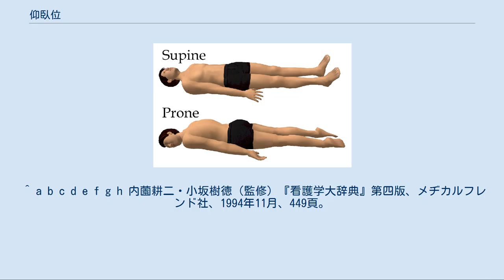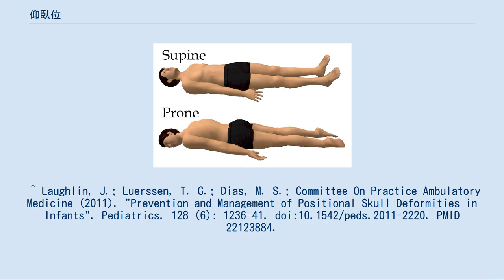仰臥位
上が仰臥位、下が伏臥位 仰臥位（ぎょうがい、羅: supinus、英: supine position）または背臥位（はいがい、独: Rückenlage、英: dorsal position）とは、主にヒトの解剖学やその応用である介護・看護学、スポーツ医学やその他分野（人間工学など）における体位の表現のひとつ。
 身体の長軸を重力ベクトルに対して水平に静止させた水平位（horizontal position）の一種であり、背部を地につけ臥床させた、いわゆる仰向け（あおむけ）に寝た姿勢のことである。
歯科など、座位と水平位を頻繁に変換する領域では、水平位を仰臥位とほぼ同義な用語として用いることも多い。
この体位において、顔面は天を向け、上肢は体幹側で自然に伸展させるのが一般的である。
下肢は左右に少し開いて自然に伸展させるか、膝の下に枕などを敷き少し屈曲させ、足関節は中間位（底屈・背屈させない）とすると筋肉への負荷が少ない。
また、脊柱の彎曲に沿って、頭頸部や大腿部、および足底部（踵骨隆起）を枕で支えることもある。
 重心が低くモーメントとして安定しており、背部が基底面となり身体の支持面も広いことから物理学的・生理学的な静止状態を得られやすい体位である。
また、全身の筋肉の緊張が最小で、骨格や腱などの運動器系に対する重力負荷がほとんどないことから、生体エネルギーの消耗を最も節約できる体位とされている。
 循環器系に関しては、頭部・体幹・四肢の各部が心臓とほぼ同じ高さになるため、全身の体循環、殊に腹部内臓の血流量が上昇する。
同時に右心への静脈環流量も増加し心臓の容量負荷が増大するため、特に心肺機能の低下時には注意が必要である。
 休息時、就寝時にとる自然な体位であり、安静が必要な患者や被介助者にも適している。
内科的な診察・処置の際や、外科手術の際に、好んで用いられるが、座位、伏臥位、膝胸位、砕石位などの他の体位との使い分けも適宜なされている。
 この姿勢をとる者自身の意志の有無によって、「能動的仰臥位」と「受動的仰臥位」とに分類することができる。
後者は、衰弱や意識障害などが原因となり、自身の意志のみでは仰臥位から他の体位に変わることが不可能になった状態を指す。
 長時間の臥床の際は、有害事象の可能性を考慮する必要がある。
有害事象として代表的なものに褥瘡があり、背部、臀部および踵部に好発する。
特に仰臥位では第2仙椎に重心があるため、仙骨部の褥瘡は頻度が高い。
褥瘡を防止するためには、体位変換を適切に行うことが必要である。
さらに術後の際や意識障害がある場合などでは、気道閉塞や誤嚥も念頭におき、枕を外すなどして頭部の向きに注意する必要がある。
 1992年、米国小児科学会は乳児を仰臥位とすることで乳幼児突然死症候群の発生率が有意に減少させられると発表した。
日本小児科学会でも、健康な乳児は仰臥位で寝かせることを推奨している。
 しかし、その結果として乳幼児が長時間仰向け寝の状態に置かれることになり、乳幼児の頭蓋変形が飛躍的に増加した。
そこで、乳幼児の頭蓋変形を予防するために、タミータイムをとるなどの予防法が行われている。
 ^ a b c d e f g h 内薗耕二・小坂樹徳（監修）『看護学大辞典』第四版、メヂカルフレンド社、1994年11月、449頁。
 ^ a b c d e f g h i j k l m n 張替直美「仰臥位」『看護学辞典』日本看護学協会、2003年3月、150頁。
 ^ a b c d 大橋優美子ら（監修）『看護学学習辞典』第2版、学習研究社、2002年11月、796-799頁 ^ 武内重五郎『内科診断学』改定15版、南江堂、1997年5月、p60。
 ^ Laughlin, J.; Luerssen, T. G.; Dias, M. S.; Committee On Practice Ambulatory Medicine (2011). "Prevention and Management of Positional Skull Deformities in Infants". Pediatrics. 128 (6): 1236–41. doi:10.1542/peds.2011-2220. PMID 22123884.